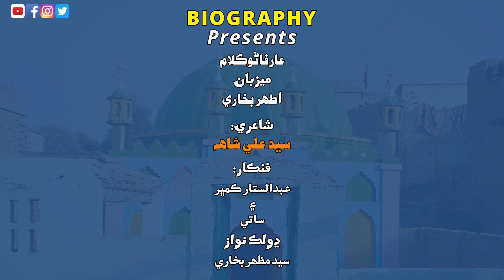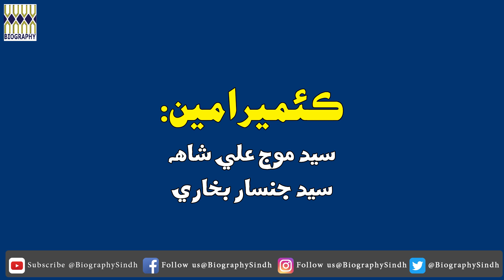Aaya Yar Ajab Seengar Kari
Presenting the Fourth video song "Aaya Yar Ajab Seengar Kari" from Aarfano Kalam Folk Series.

Spiritual Poetry of Pir Sayed Ali Shah of Sahkiji

Song: Aaya Yar Ajab Seengar Kari
Singers: Abdul Sattar Kunbhar
Lyrics: Pir Sayed Ali Shah “Ali Shah”
Dholak: Sayed Mazhar Shah

Produced By: Waqar Ali Shah

Edit By: Israr Bukhari

Director: Nirwar Ali Shah

Team: Sajjad Ali Shah, Jinsar Ali Shah, Athar Bukhari, Mouj Ali Shah

Presented By:  Indus Biography Online Channe